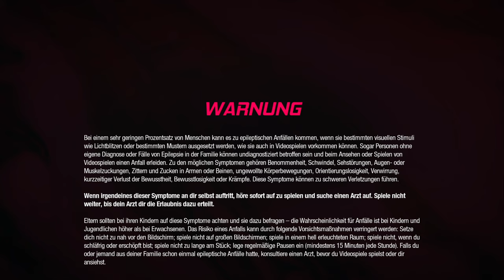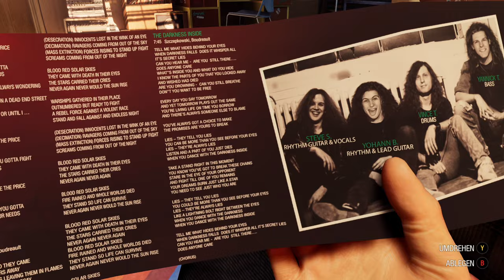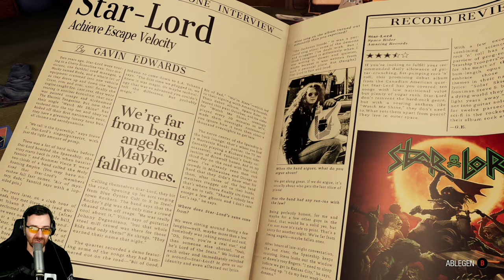Marvel's Guardians of the Galaxy 👑 Gärtner der Galaxy ⭐ Let's Play 👑 #001 [Deutsch/German]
💰 Marvel's Guardians of the Galaxy für Steam kaufen ( PC / Xbox ) 💰

Gehe mit einer frischen Version von Marvel's Guardians of the Galaxy auf einen wilden Ritt durch den Kosmos. In diesem Third-Person-Action-Adventure bist du Star-Lord, und dank deiner tollkühnen, wenn auch fragwürdigen Führung hast du eine exzentrische Crew untypischer Helden überredet, sich dir anzuschließen. Irgendein Idiot (mit Sicherheit nicht du) hat eine Kettenreaktion katastrophaler Ereignisse ausgelöst, und nur du kannst die unberechenbaren Wächter lange genug zusammenhalten, um den kompletten interplanetaren Zusammenbruch zu verhindern. Setze Elementar-Blaster, Tag-Team-Taktiken und Dropkicks mit Jetstiefeln ein – alles geht.

Let's Play von Marvel's Guardians of the Galaxy mit Kommentaren von DrProof (2021)